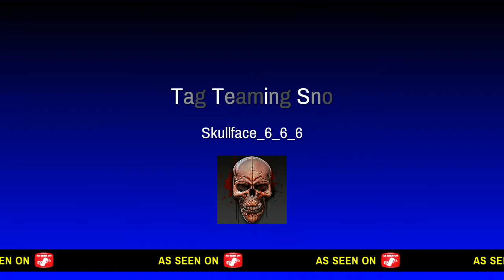Tag Teaming Sno*